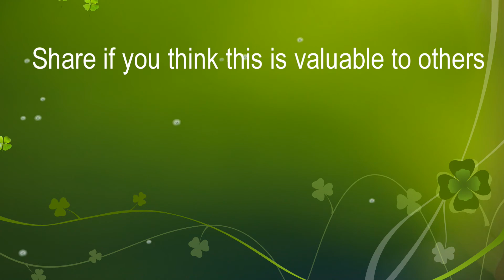How to make Home Decorations 3 | DIY | Crafts | Youtube Crafts| Drawing Elements | Color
Sooner we will upload the creation of this DIY project video.
Thanks
جلد ہی ہم اس پروجیکٹ ویڈیو کی تخلیق اپ لوڈ کریں گے. اس ویڈیو کے لئے ہمارے چینل کو سبسکرائب کریں
شکریہ